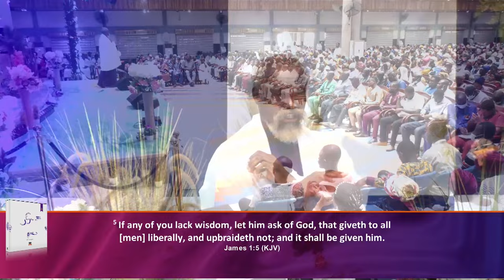HOW TO GET YOUR PRAYERS ANSWERED - 2nd August, 2022 | Stephen Adom Kyei-Duah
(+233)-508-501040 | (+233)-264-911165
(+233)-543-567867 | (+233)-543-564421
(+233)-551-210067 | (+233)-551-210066